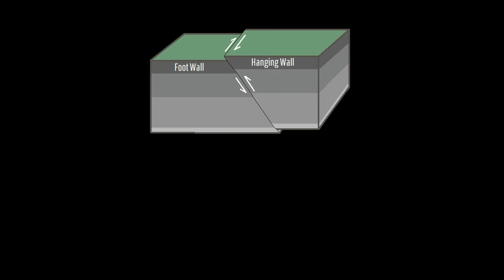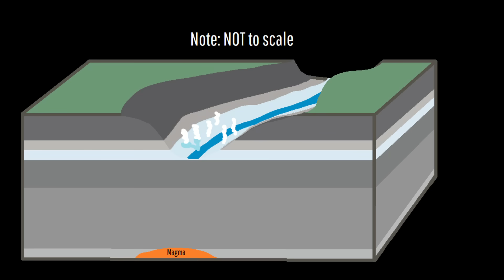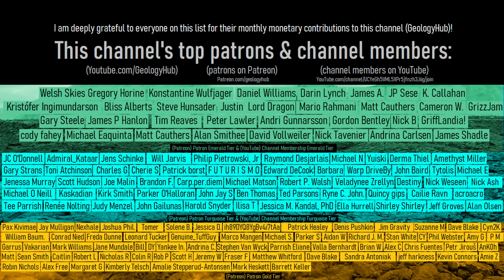A Hurriquake Hits California; Magnitude 5.1 Earthquake Strikes Near Los Angeles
On the afternoon of August 20th, hurricane Hilary and a magnitude 5.1 earthquake struck California. This led people to term this a "hurriquake". But, were the two natural phenomena related? This video answers that question and discusses two specific scenarios where lengthy periods of heavy rainfall can actually cause an increased number of earthquakes.

Thumbnail Photo Credit: Google Earth, Image Landsat / Copernicus, Data SIO, NOAA, U.S. Navy, NGA, GEBCO, Data LDEO-Columbia, NSF, NOAA. This image was then overlaid with a hurricane sourced from WikiImages, Pixabay, Pixabay License, with this layer of the image being edited. It was then overlaid with text, and then overlaid with GeologyHub made graphics (the image border and the GeologyHub logo).

A special thanks to the EarthquakeSim YouTube channel for granting me permission to use clips of one of his videos!

0:00 Hurricane Hilary
0:23 A Moderate Earthquake
2:17 Fault Line
3:02 Did the Hurricane Cause the Earthquake?
4:22 Conclusion